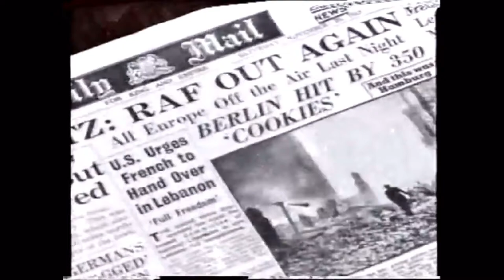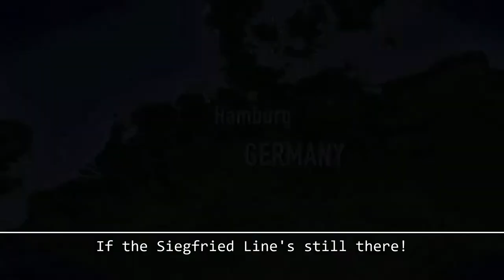We're Gonna Hang Out the Washing on the Siegfried Line: Bomber Harris Edition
Arthur "Bomber" Harris
Arthur "Send the Hun into the Sun" Harris
Arthur "Blitz the Fritz" Harris
Arthur "Bankrupting German Fire Insurance Since 1945" Harris

There no political or ideological intent behind this video or any other on the channel, the singular purpose of this type of video is entertainment and the enjoyment of pop culture/music.